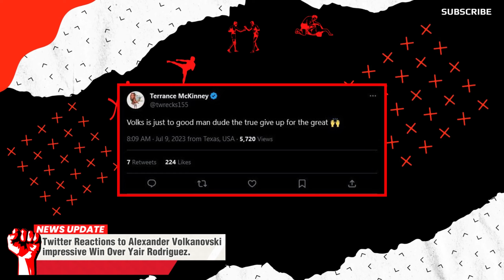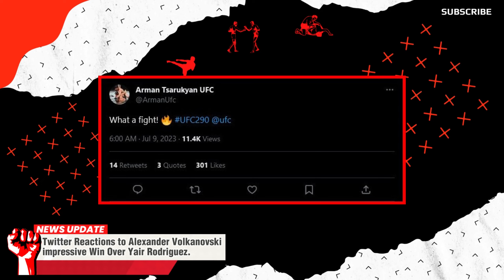Fighters Reacts to Alexander Volkanovski's Impressive TKO Victory Over Yair Rodriguez.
With a dominant TKO win over Yair Rodriguez, Alexander Volkanovski once again proved that he is the best featherweight in the world. The MMA community flocked to Twitter to express their pride and respect for the champion's outstanding performance during the highly anticipated clash, which had fans on the edge of their seats.